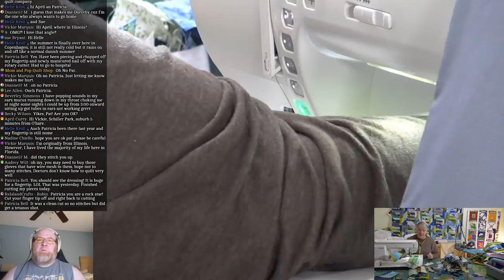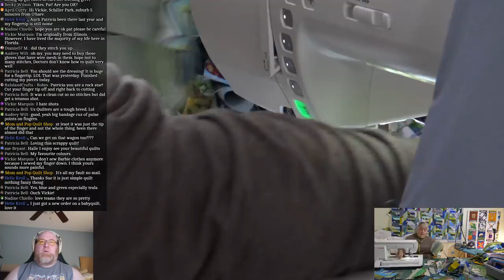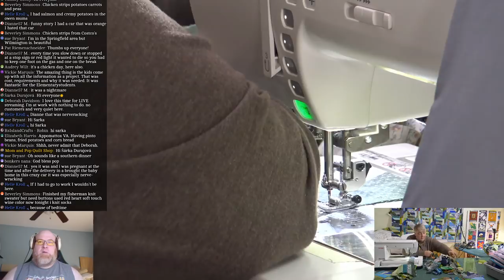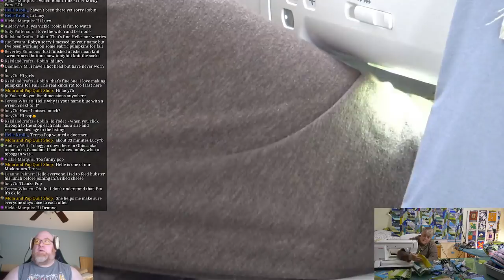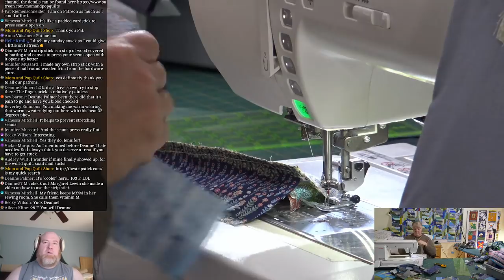Week 3 - Blue and Green Scrappy and World Quilt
Finishing up the Blue and Green Scrappy Quilt